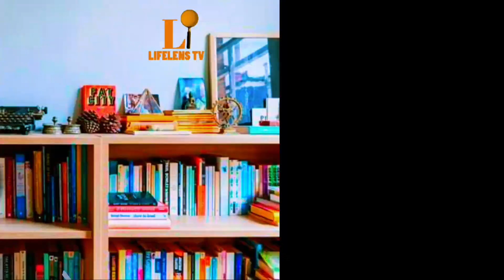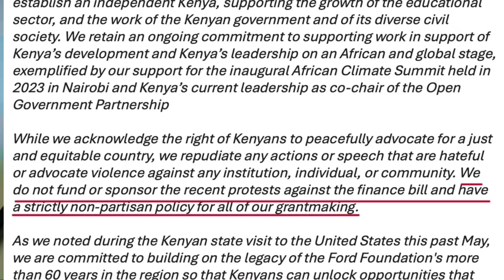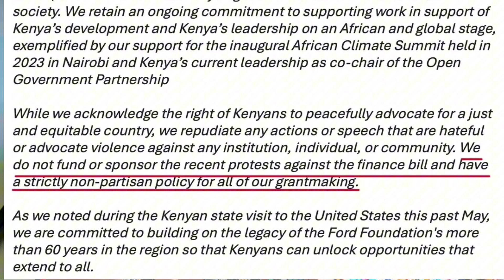"Exposed: US Whispers to Ruto - Ford Foundation's Secret Hand in Kenya's Protests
escription:
"Breaking news: Exclusive report reveals US government's role in tipping off President William Ruto about alleged Ford Foundation involvement in funding Kenya's ongoing protests. Uncover the international intrigue behind the Finance Bill demonstrations and the potential shift in global philanthropy's influence on national politics